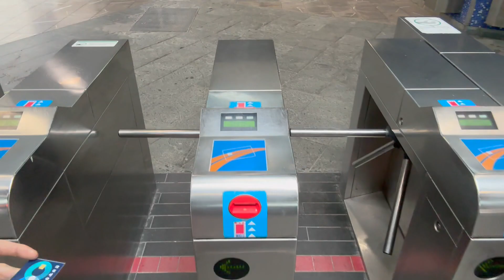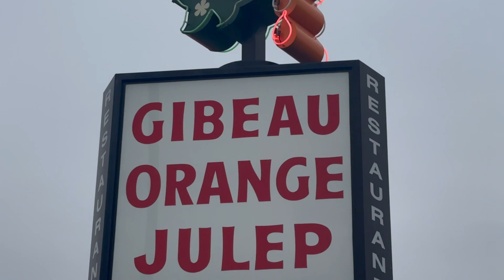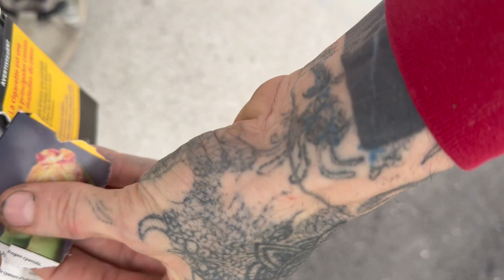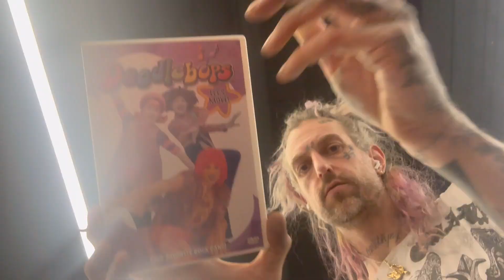CHRISTMAS EVE shopping rummage bins thrifting vlog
Christmas eve shopping for word shirts at Renaissance Liquidation World Bins centre